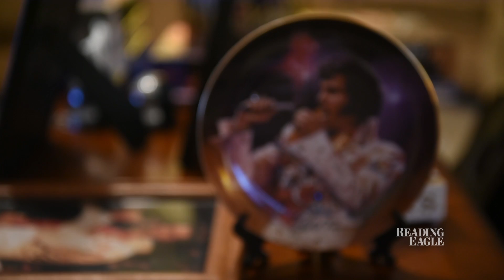Remembering "The King"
Elvis Presley fans talk about the draw of his music now 40 years since he died. Including interviews with Elvis Tribute Artist Jeff Krick, Elvis fans Steph Radcliffe, and 12 year old Tyler Skoczen, as well as performance footage from Jeff Krick's sold out show at the Boyertown State Theatre with him performing "My Way".